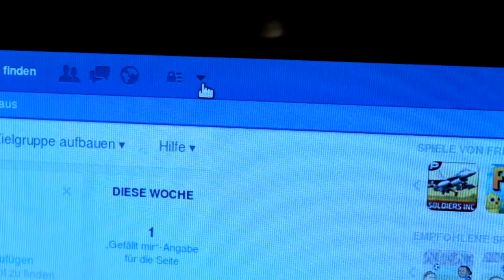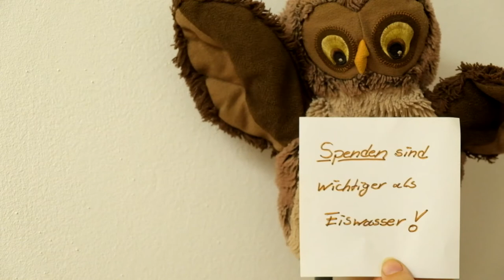Eulili und die Eis Bucket Challenge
Danke an Rudi für die lang ersehnte Nominierung zur Ice Bucket Challenge, *flatter!
Ich spende natürlich an den NABU und nominiere folgende Stofffreunde:

Mumin von Stefka und René
Wahlkampfpferd Pferdinand
Lotte von Mandy und Denny.

*flatter *flatter!